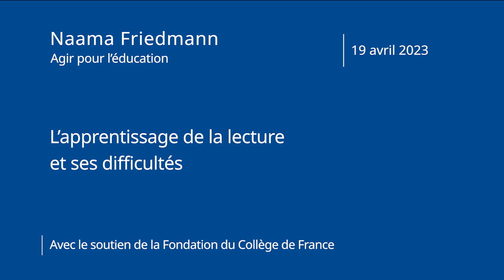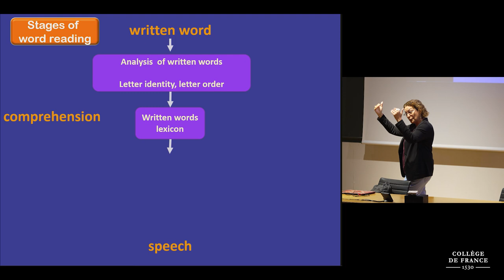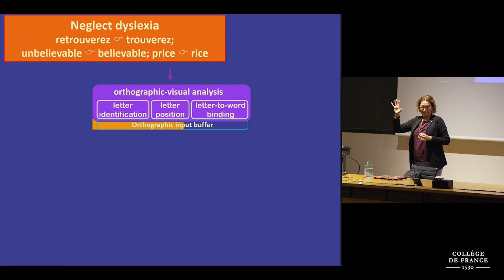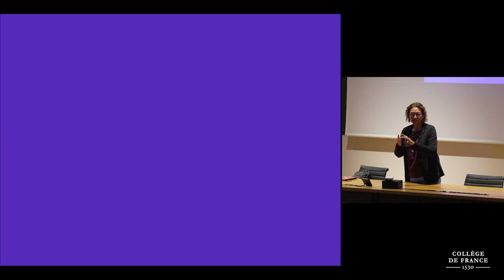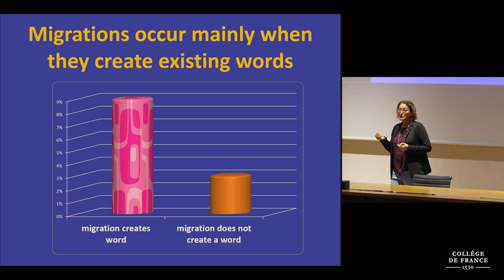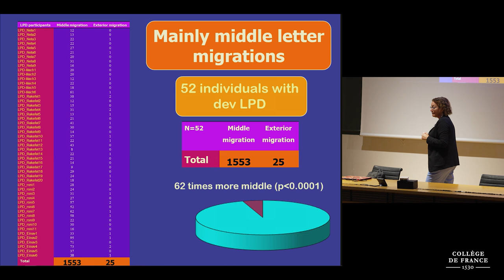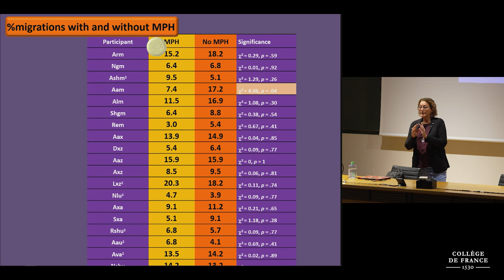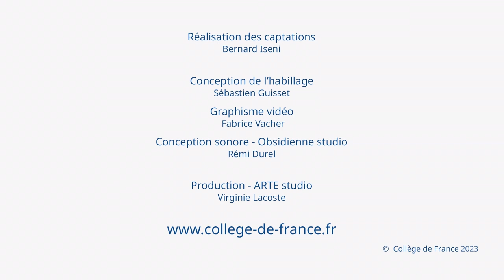L’apprentissage de la lecture et ses difficultés - VF (3) - Agir pour l'éducation (2022-2023)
Cycle de conférences dans le cadre du programme « Agir pour l’éducation » (APE) : L’apprentissage de la lecture et ses difficultés
Conférence du 19 avril 2023 : Les dyslexies : comment les comprendre, les détecter, intervenir ?

Conférencière : Naama Friedmann, Laboratoire du langage et du cerveau, École d'éducation et École de neurosciences Sagol, université de Tel-Aviv

Traduction simultanée en français.

When a child has difficulties in reading –how can we help them and how should we teach them? The first step is understanding exactly what their problem is. Dyslexia is a general term for various deficits in reading. There are more than 20 different dyslexia types, each stemming from a deficit at a different component of the reading process or in the connections between these components. The different loci of impairment yield different error types.

I will describe the various types of dyslexia, focusing on the ones that are more frequent in French. For each dyslexia, I will describe the main characteristics: which kinds of errors do the children make in reading? Which types of words are most difficult for them? I will also discuss the way the unique properties of French interact with the manifestation of the different types of dyslexia. I will then describe directions for treatment for these dyslexias, and what a teacher can do to teach children with each kind of dyslexia in the most appropriate way.

I will finish with a further source of difficulties in reading comprehension that is not dyslexia: syntactic difficulties, and discuss ways to distinguish between the different sources of reading comprehension difficulties: reading difficulties and comprehension difficulties.

L'initiative « Agir pour l'éducation » bénéficie du soutien de la Fondation du Collège de France et de ses mécènes.